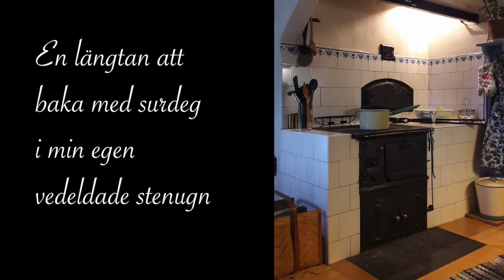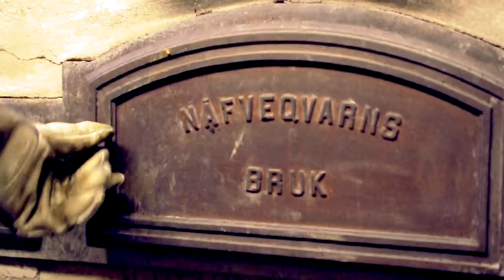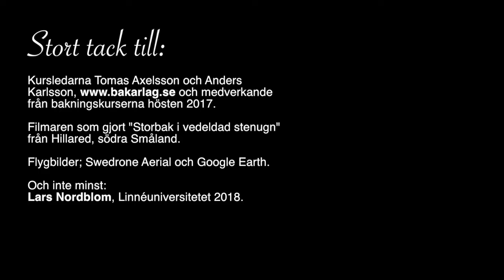Bakning i vedeldad stenugn – Baka på farmors vis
En film där jag använt docutelling som kombinerar storytelling med dokumentärt berättande. Här har jag mig själv som nav för att visa upp den verksamhet som bedrivs på Skeppsholmens hemgård, Skeppsholmsgården. Vi bakar bröd med surdeg i en vedeldad stenugn och håller kurser i detta.